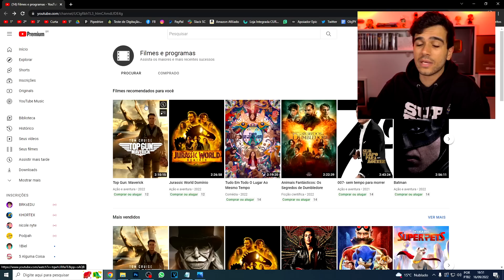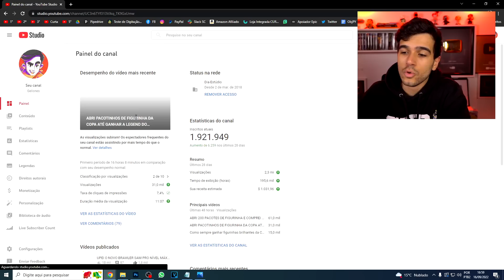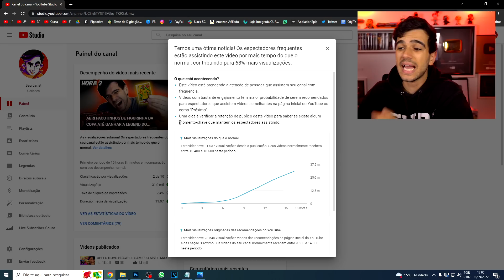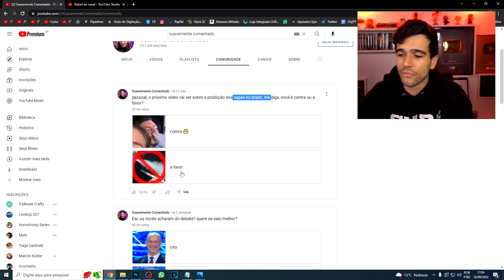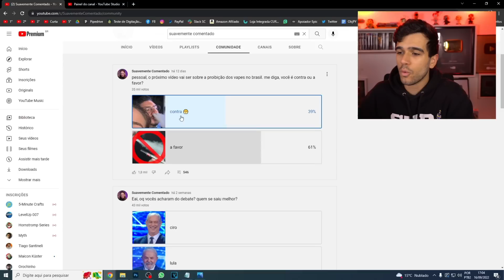ATUALIZOU!! 4 INCRÍVEIS MUDANÇAS QUE CHEGARAM E VÃO MUDAR O YOUTUBE!!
Nesse vídeo vou te contas as 4 novas mudanças que chegaram no Youtube, a nova atualização do Youtube em 2022 que trouxe muitas novidades para a plataforma e a maneira com que você produz seus vídeos pode ser que mude!